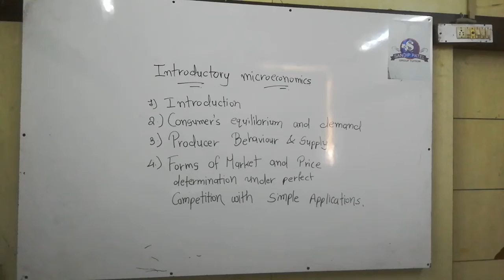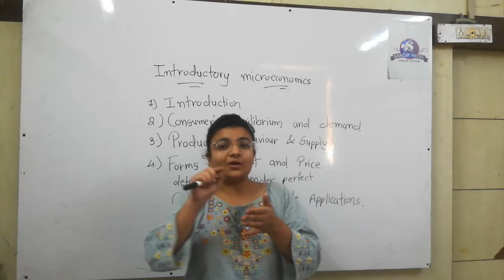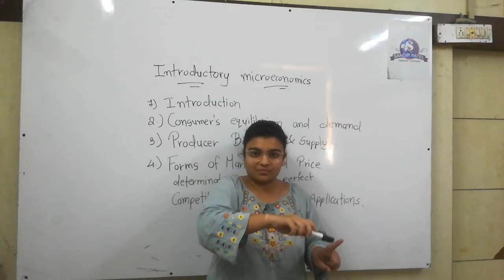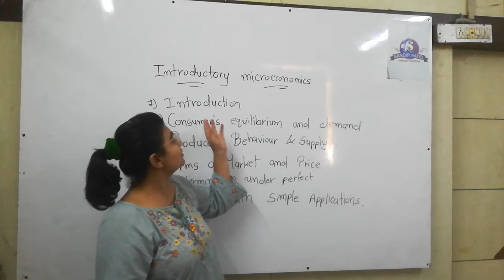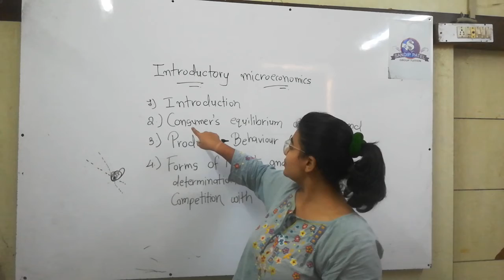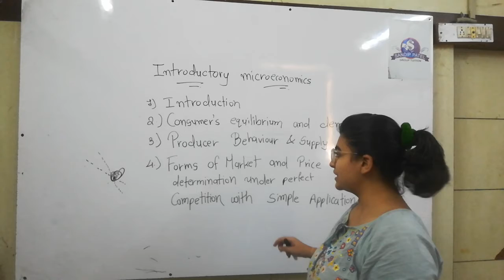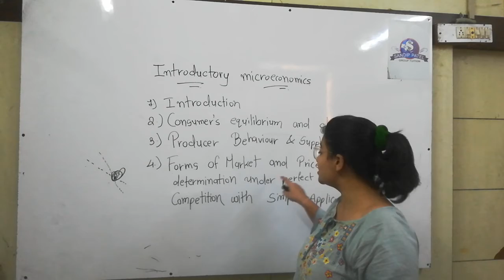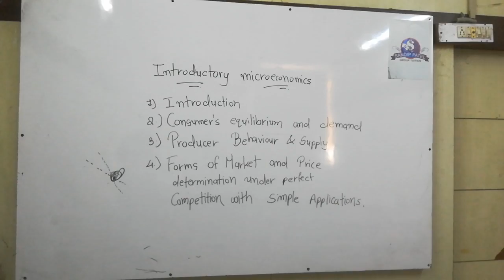Introduction to Economics 11th cbse